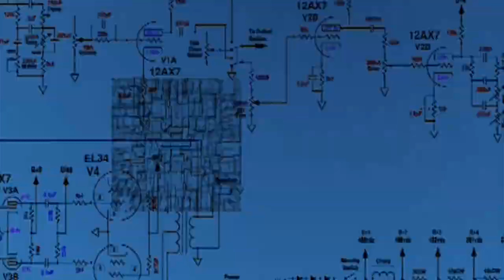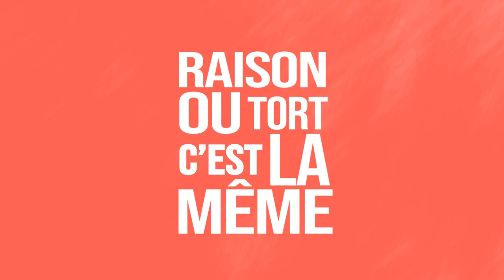La mascarade-Tweed Origin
Nouveau single du groupe Tweed Origin, extrait de leur 4ème EP à paraitre...